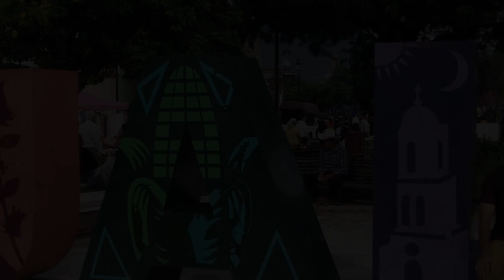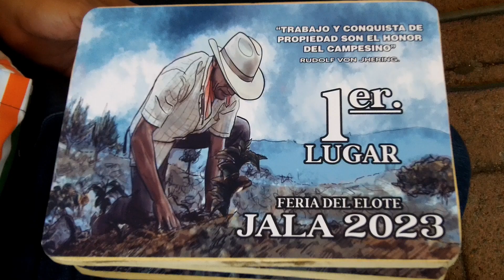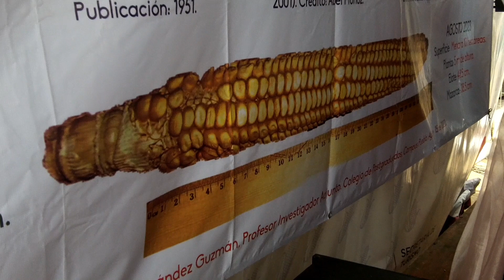🌽 El ELOTE MAS GRANDE DEL MUNDO 🌎 Feria del elote Jala Nayarit 2023